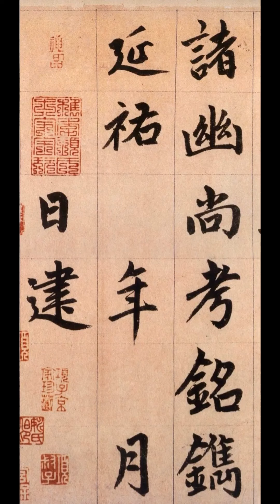赵孟頫《仇君墓碑铭》2